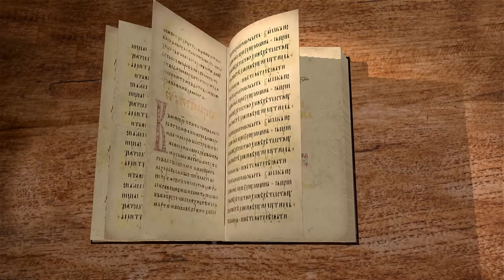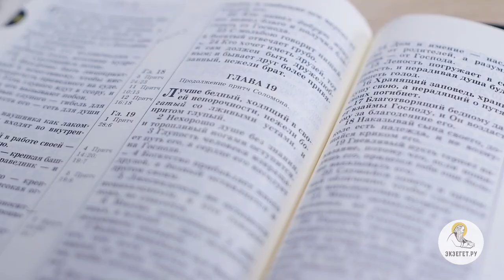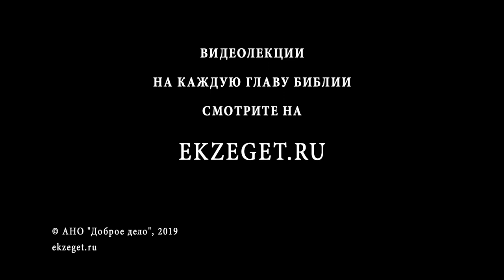Притчи Соломона. Глава 19. Андрей Солодков. Библия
19 глава состоит из кратких мудрых изречений, наставляющих в жизни, о воспитании детей, о том, что ложь не может спасти от беды и о том, что много замыслов в сердце человека, но состоится только определённое Господом.